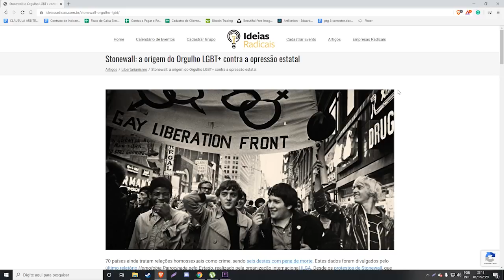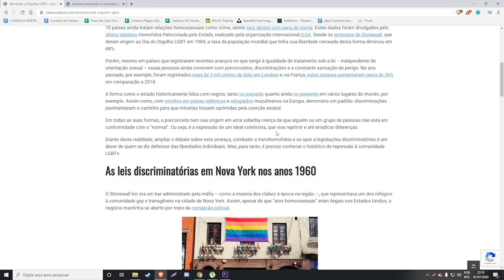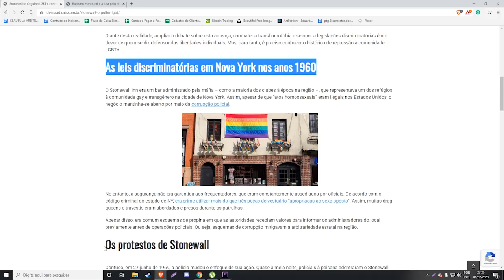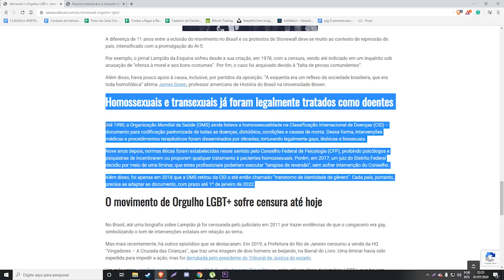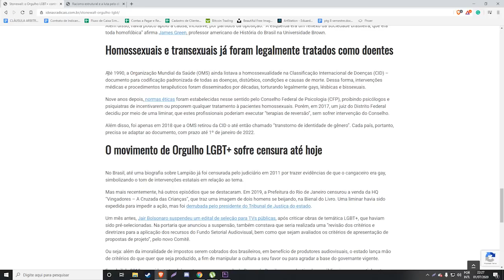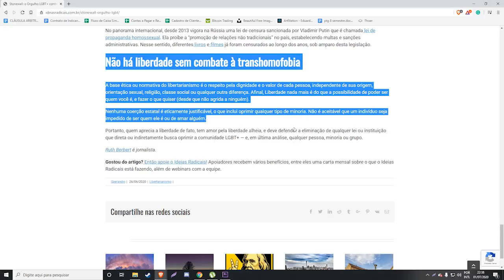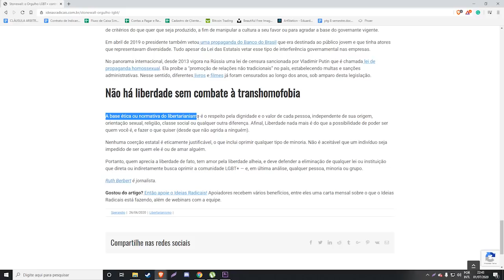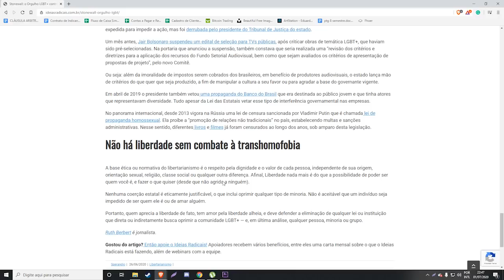Lacradas Radicais e o Movimento LGBT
AVISO IMPORTNATE: O Ideias Radicais alterou o texto do artigo e agora há perfis me acusando de ter adulterado o texto pra promover treta e ganhar visualização, O QUE É UMA MENTIRA.
Eu deixei o link para o waybackmachine (texto original) que foi o artigo que critiquei, enquanto o texto atual (alterado após o meu video) tambem está na descrição abaixo.

Esse video foi necessario considerando o timming e os absurdos escritos no artigo.

Há claramente uma tentativa barata de adquirir progressistas para o libertarianismo por meio do marketing, parafraseando Leonard Read: Não existe marketing sobre ideias, ideias não são produtos, elas necessitam ser recriadas em cada mente.

Deixando claro que as respostas só ocorrem a medida que são ditas besteiras em nome das ideias libertárias. Onde se trata lacração, ultimamente, o IR tem sido um prato cheio.

BTC: 1DYhseiUvfQBENJ43mGJFTXPanNa9RiPsz
ETH: 0xc7eD5BC35318EdB1aa4C58711366E19392eE2048
BCH: qzy6pps9xcc6yvdwtskztemtf76edr9vcsth8p8hq0 Lightning:lnbc1psc2mqtpp52zw7z5p06x7gy20368zraerj25zdde7nh97xn789v7fyxj8sl9xsdqqxqyjw5q9qtzqqqqqq9qsqsp5h2m47gm24x2n06dtgtqfepn324yasx0zqv24ga9dz22pfz5s082qrzjqwryaup9lh50kkranzgcdnn2fgvx390wgj5jd07rwr3vxeje0glclluuxmhusvlh6yqqqqlgqqqqqeqqjqe7gsvky4v7veh4qdsjs259d8ea2glr07kwwcqduvurq9l5we5keskcaleuy2sxtxhtwt32e0sdxxj87aczld30rd8a2d7w9kq3r54uqq0zsx9j